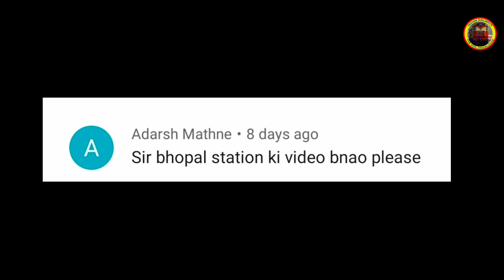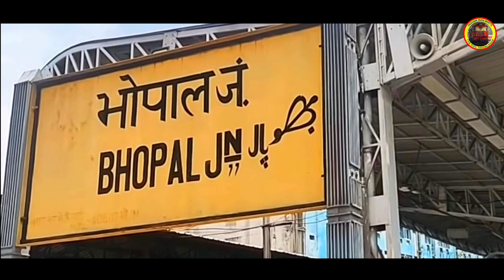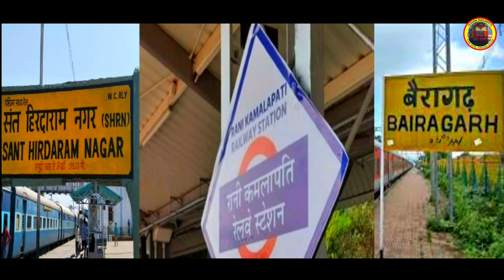BHOPAL RAILWAY STATION Full Details Vlog | भोपाल रेलवे स्टेशन ° | Indian Railway | BPL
A complete information vlog of BHOPAL Railway station madhyapradesh
Fill details video BPL Railway station Bhopal Junction

Location : Junction Point Nav Bihar Colony Bhopal
Property : Indian Railway
Operated: west central railway
Division  : Bhopal
State       : Madhyapradesh

Rani kamlapati Railway station by Narendra Modi PM
भोपाल रेलवे स्टेशन की पूरी जानकारी इस वीडियो में।